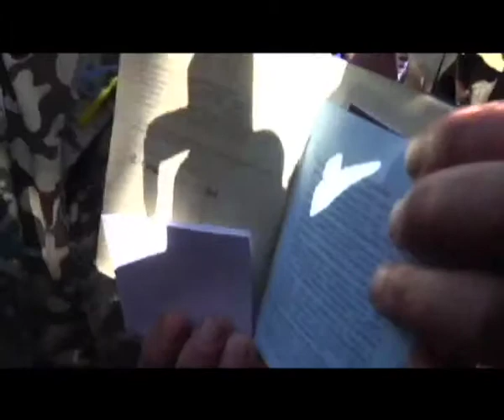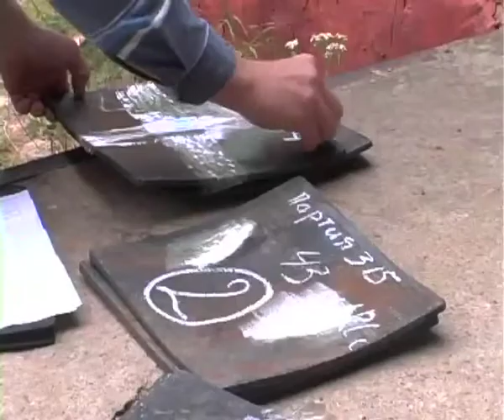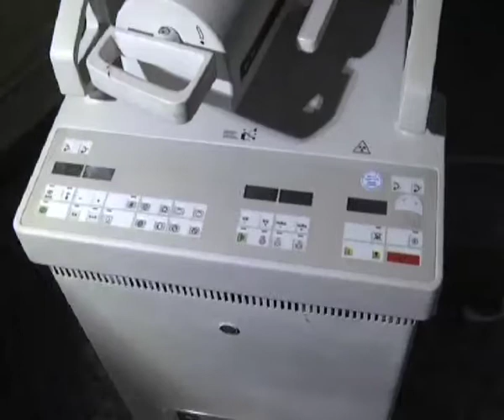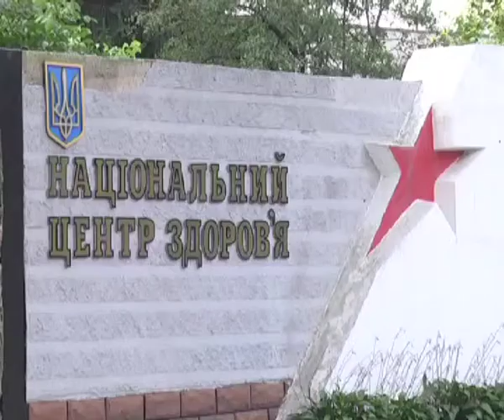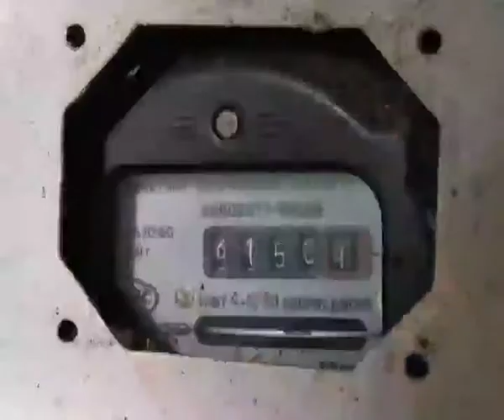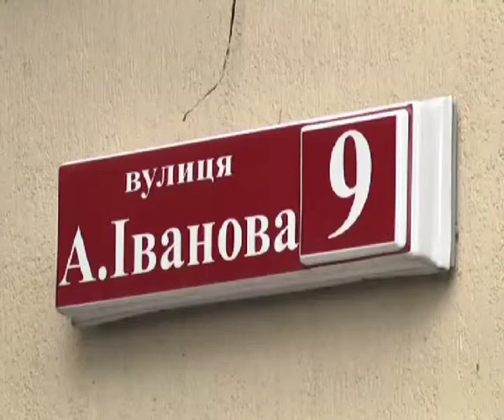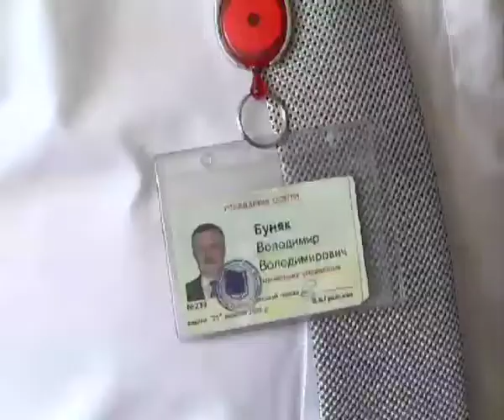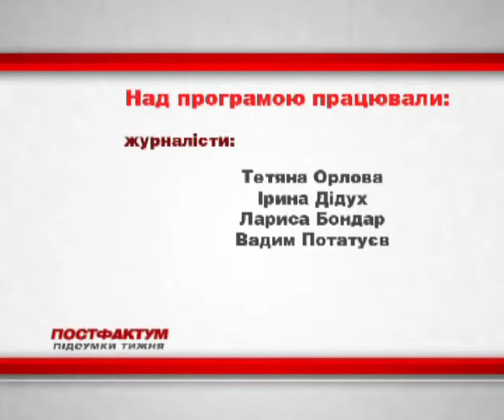Інформаційно-аналітична програма "ПостФактум" від 31.08.2014